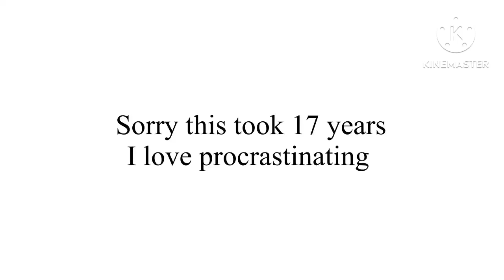Bit Warehouse (FULL SONG)